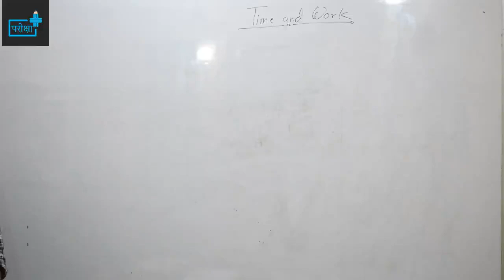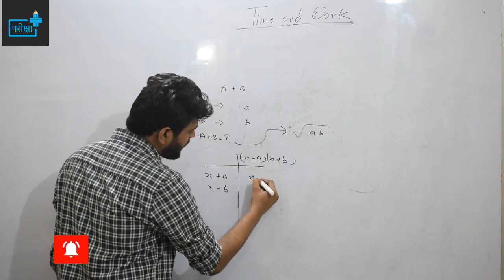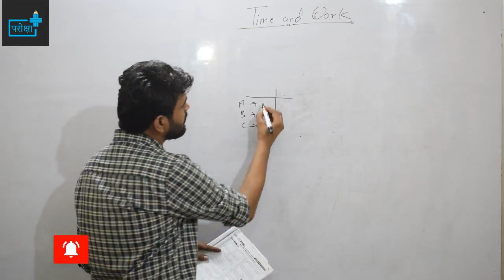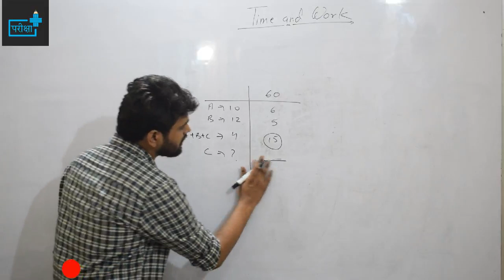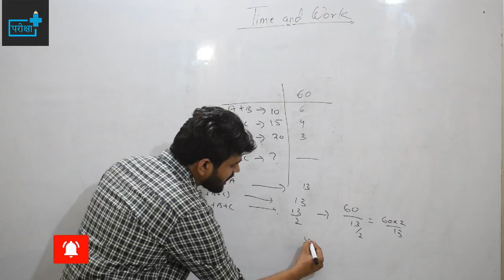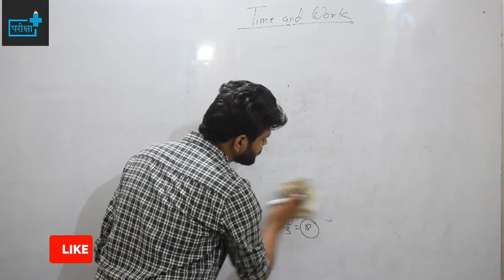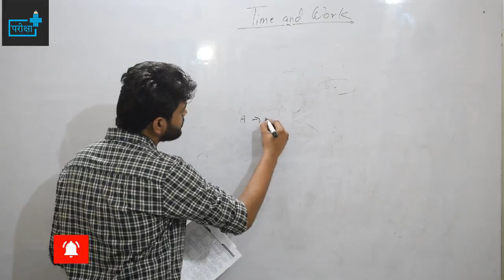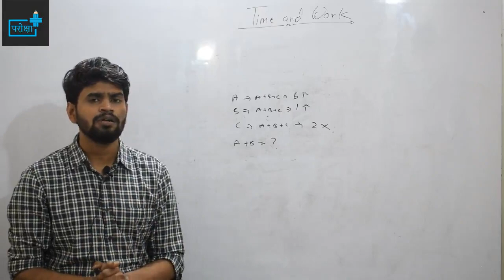🔴TIME AND WORK | LEC 2 | UPSSSC | UPSI